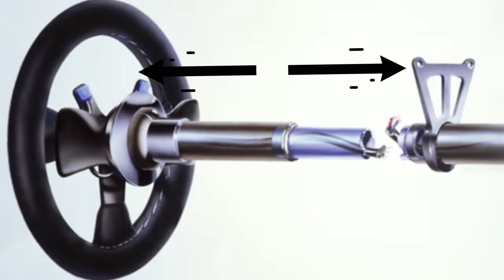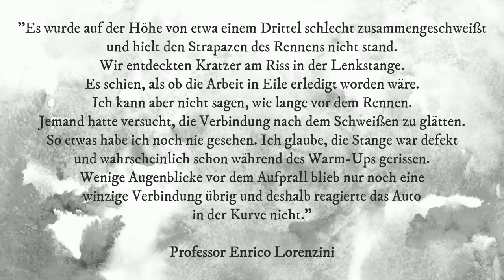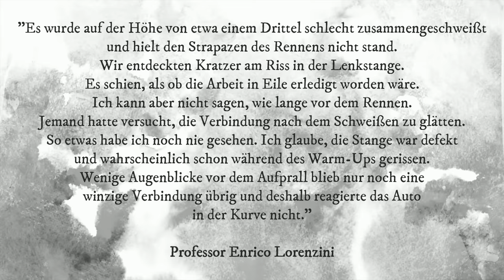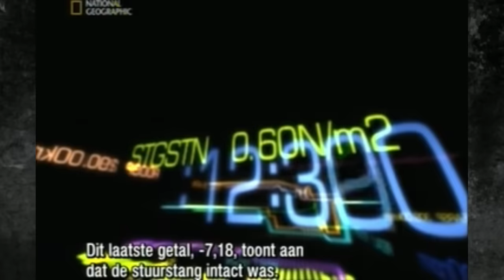Ich analysiere Senna's Unfall als Ingenieur - DAS ist meine Theorie!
In diesem Video analysiere ich forensisch den Unfall von Ayrton Senna in Imola 1994 aus der Sicht eines Ingenieurs. Am Ende präsentiere ich euch meine Theorie, wie es möglicherweise zu diesem tragischen Unfall kommen konnte.

The F1 logos, FORMEL 1 logos, F1 FORMULA 1 logos, F1 FORMULA 1 logo, F1®, FORMULA 1®, FORMEL 1, FIA FORMULA ONE WORLD CHAMPIONSHIPTM, GRAND PRIX and related marks are trade marks of Formula One Licensing BV, a Formula 1 company.  All results, timing data and certain other content are copyright Formula One World Championship Limited.